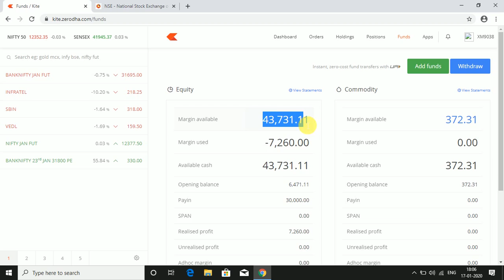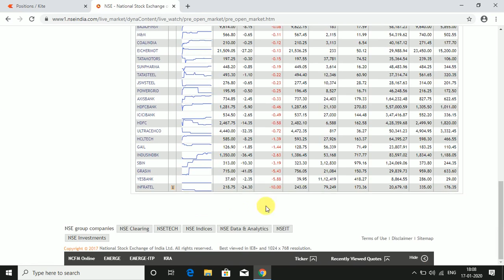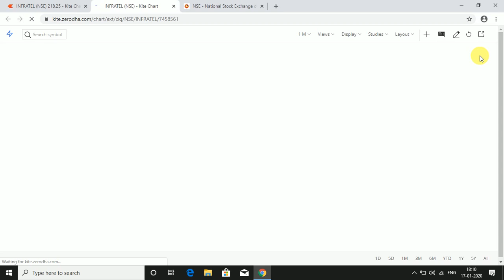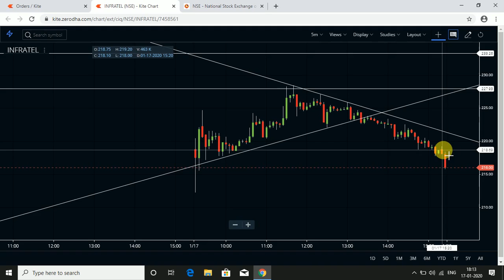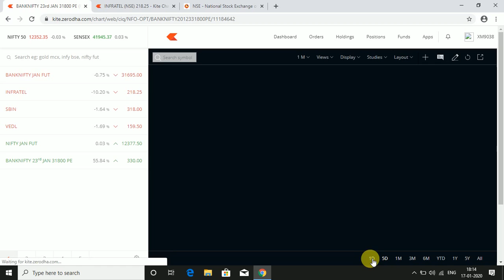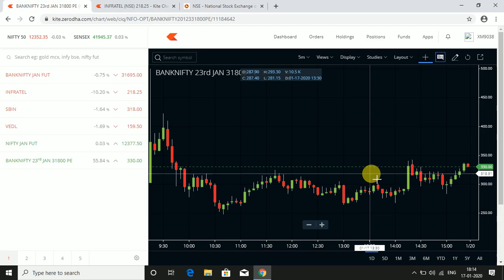7200/- Profit 17-JAN 2020 - Capital used 36000/- Concept explained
Profit 7200/-
Capital Used 36000/-
Stock Market
Intraday Trading
17-Jan-2020

Concept explained -
                   Stock Selection
                   Chart Explained
                   Entry Point
                   Exit Point
                   Stoploss